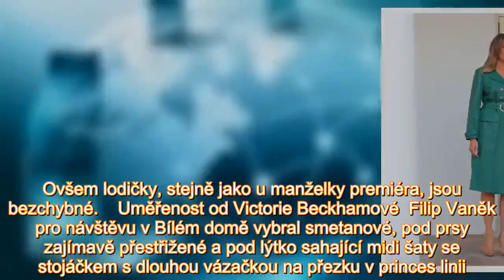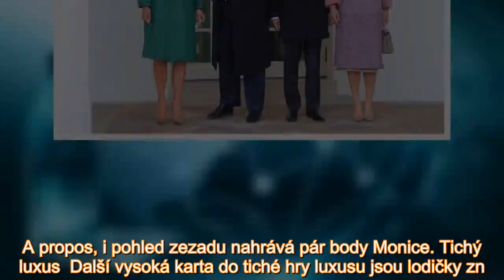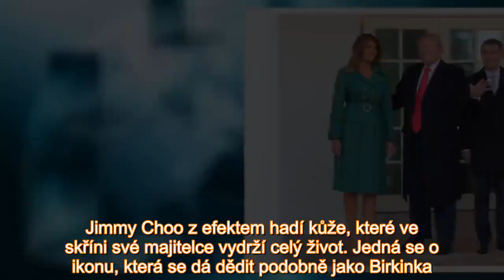Módní duel Babišové a Trumpové v Bílém domě očima Františky: Vysoká hra tichého luxusu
Byla si vědoma faktu, že její outfity budou srovnávány s modely první dámy USA – bývalé v módní branži vycepované slovinské modelky. Otázkou je, nakolik svými značkovými kreacemi z luxusní Pařížské t